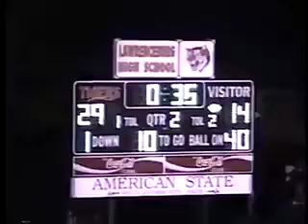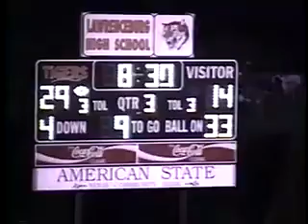V563 In Lawrenceburg unk Brownstown unk 1998 fb 05